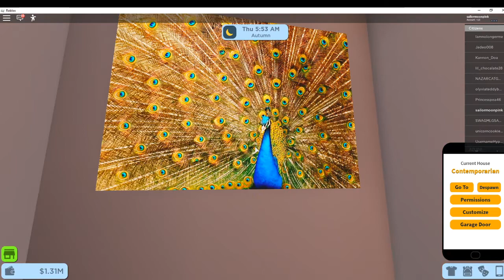RoCitizens Contemporarian House Tour!!! || ROBLOX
Don't forget to join my new ROBLOX group!!